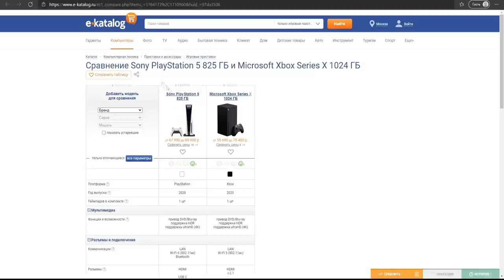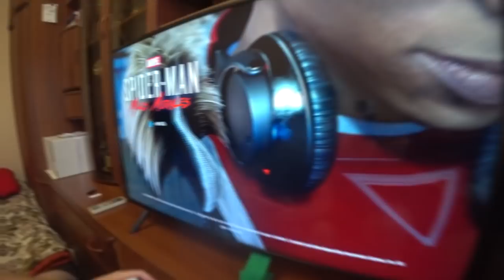Показал свою PS5 блоггеру VGL | Реакция и мнение о DualSense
0:59 Первые впечатления о виде геймпада
2:00 Почему геймпад не похож на геймпад Xbox
3:07 Мнение о дашборде и тест Dualsence 5
10:07 Где найти PS5?
10:47 Запуск Человек-Паук Майлз Марализ и про 4к
16:30 Первый взгляд на размер консоли
18:19 Итог от VGL: Стоит ли покупать?